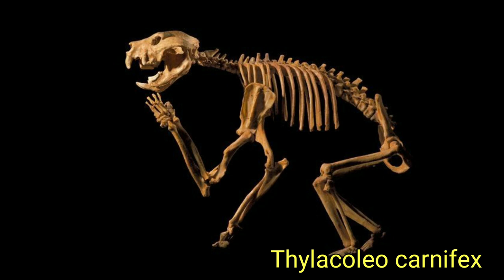Australia fósil 🦘 cuna de GIGANTES Megafauna australiana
Si te gusta la Historia Antigua y Prehistoria te recomiendo este canal (donde estoy colaborando 😉 b
@Descubriendo la Prehistoria

¿Qué ocurrió con la variada megafauna australiana?